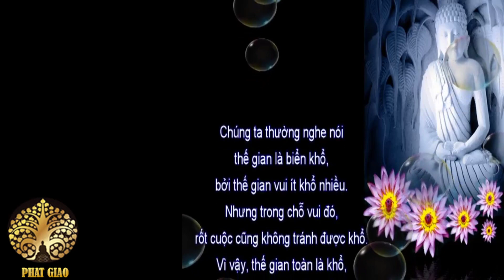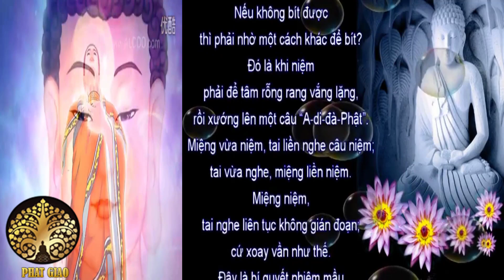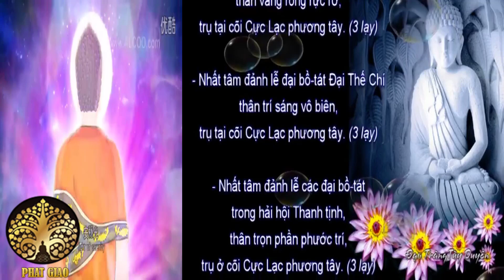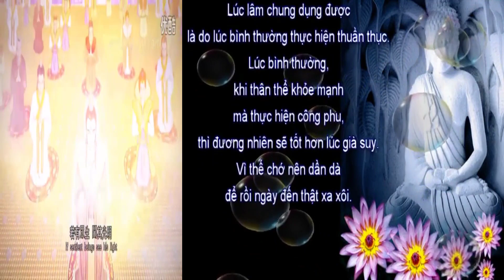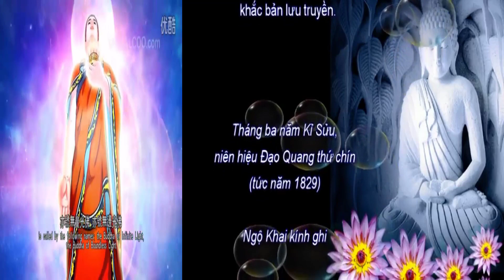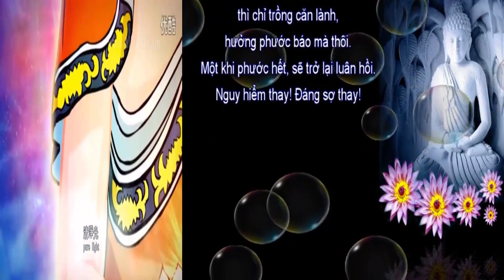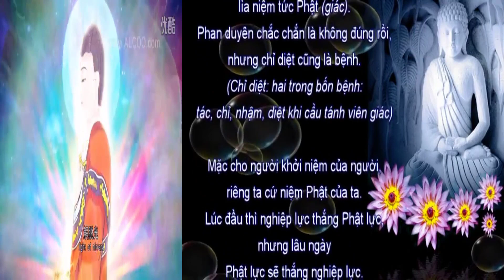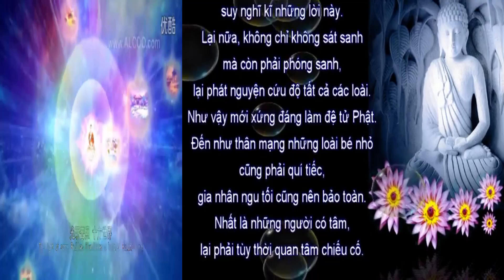Đừng khóc khi đời bất công ngang trái, Lời phật dậy cách sống ở đời luôn ung dung vạn sự tùy duyên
Đừng khóc vì khổ đau, Lời phật dậy cách sống ở đời luôn ung dung vạn sự tùy duyên
- Video tổng hợp kiến thức kinh nghiệm của các bậc chân sư, minh sư không yêu cầu bản quyền đồng thời dựa trên luật sử dụng hợp lý - Fair use for news reporting - Mọi vấn đề về video vi phạm Bản quyền Chính sách - Nguyên tắc cộng đồng